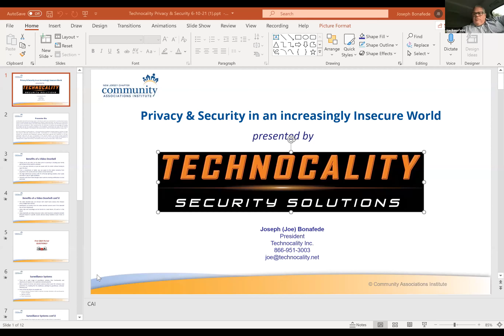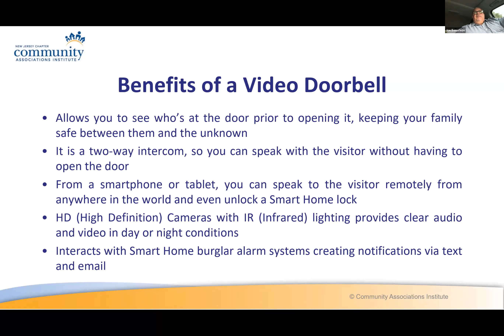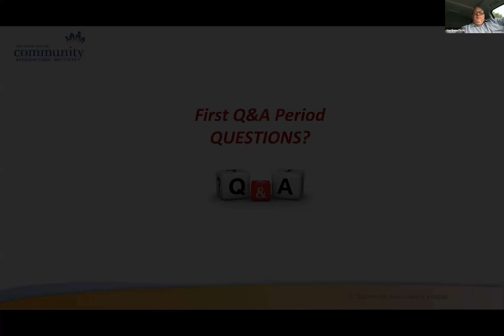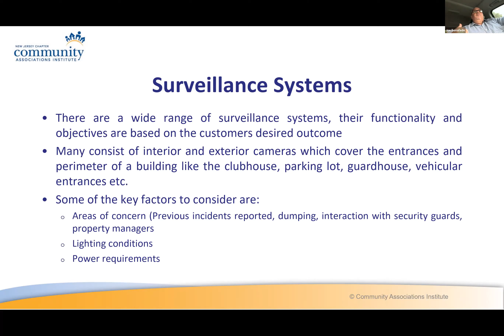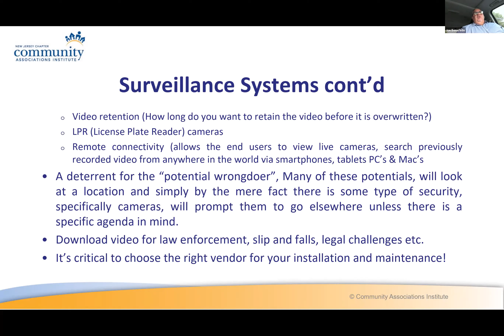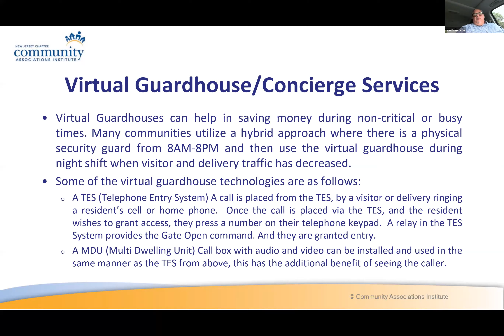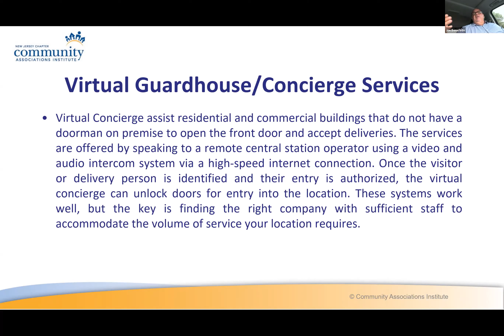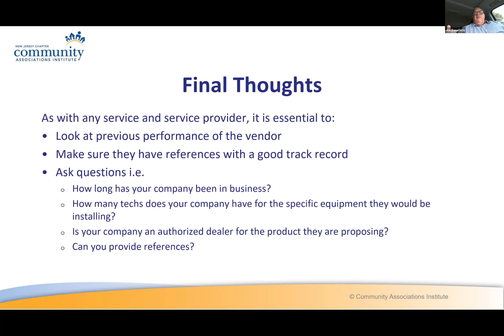Wednesday Webinar 7/21/2021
A webinar on select Wednesdays in 2021 from April through September hosted by our 2021 Ultimate Partners.

This Week's Topics and Presenters Included:

C&L Services Pavement Maintenance
Catch Basin Repair and Maintenance

Technocality, Inc.
Privacy & Security in an Increasingly Insecure World

to register for other educational programs coming up!